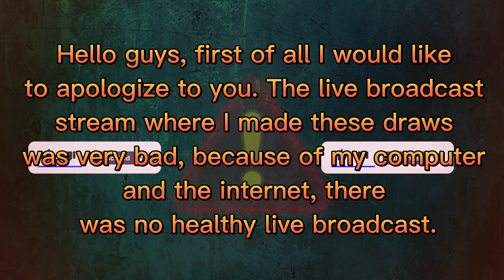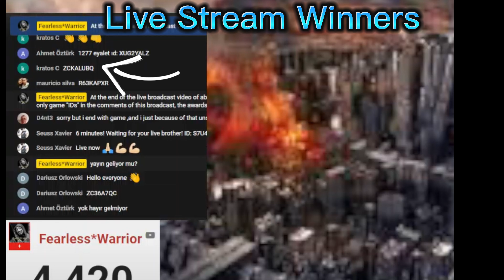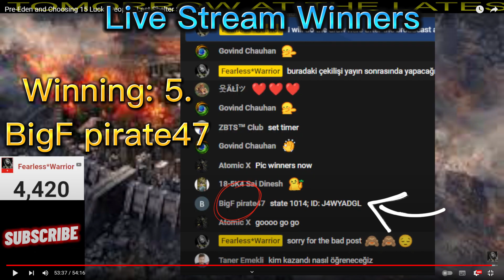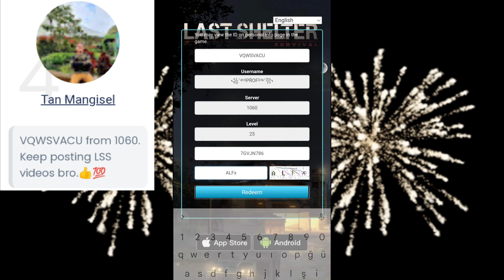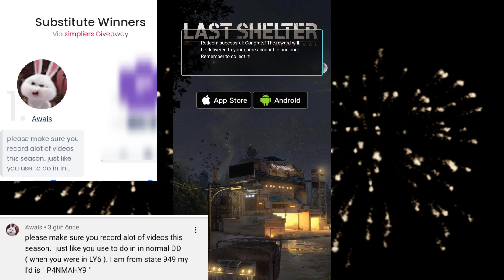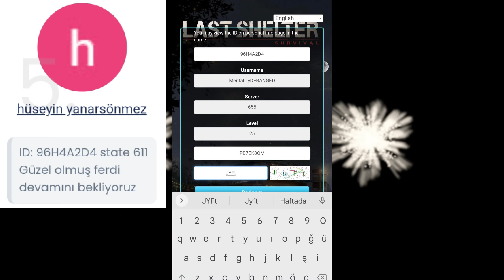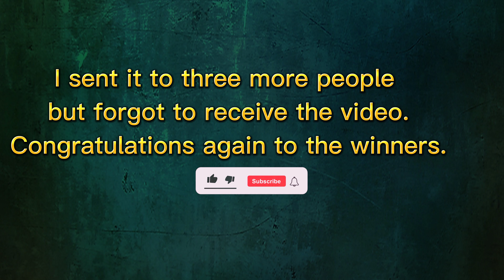Prize Distribution to 15 Lucky Winners 🎉🎁🎉 - Last Shelter Survival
LC WAR
Fearless Warrior
Last shelter
monster base
263 vs 179
313 vs 179
eden
ssv vs dtb
state 21
100 vs tkh
100 vs nkc
rewards